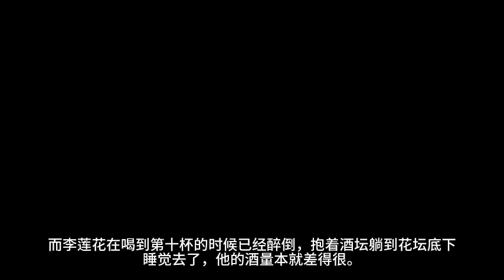《吉祥纹莲花楼之玄武》 莲花楼 有声小说 听书 武侠 全四卷 完本 全集